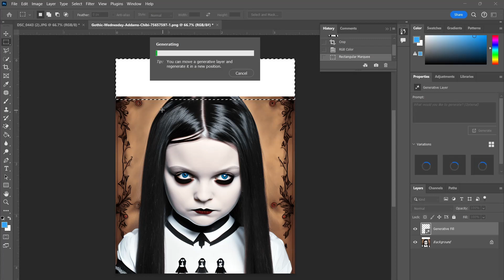"Mastering Generative Fill in Photoshop: Unleash Your Creative Power!"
🎨 Welcome to Nael's World DIY! In this tutorial, we'll dive deep into the fascinating world of Generative Fill in Photoshop, a powerful tool that can transform your artistic vision into reality. Whether you're a beginner or an experienced designer, this step-by-step guide will help you harness the full potential of generative fill and take your creativity to new heights.

🖌️ In this tutorial, you'll learn:

The basics of Generative Fill and how it works.
Practical tips and tricks for using Generative Fill effectively.
Creative applications and examples to inspire your own projects.
🚀 Let's turn your imagination into digital artistry! Follow along and watch as we demonstrate the entire process, providing insights and shortcuts to streamline your workflow. Don't miss out on this opportunity to enhance your Photoshop skills and create visually stunning designs effortlessly.

🔗 Download the project files: [Insert link if applicable]